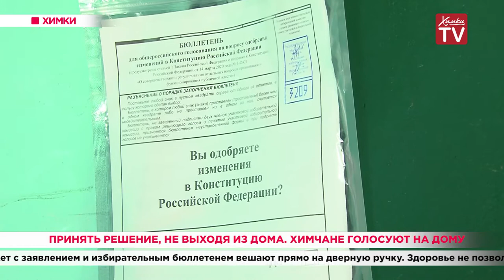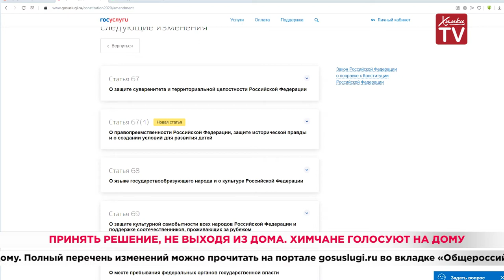Принять решение, не выходя из дома. Химчане голосуют на дому. 29.06.20